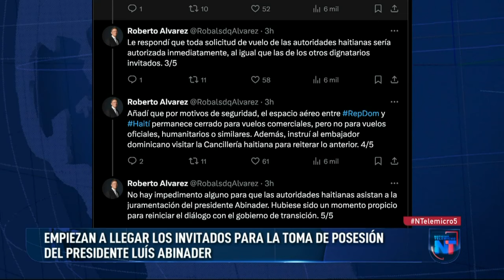Empiezan a llegar los invitados para la toma de posesión del presidente Luis Abinader